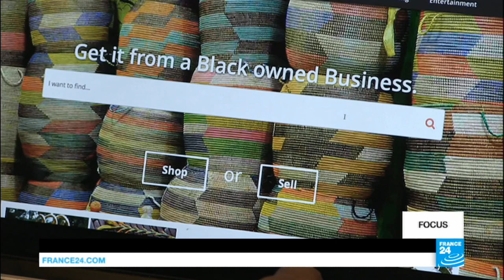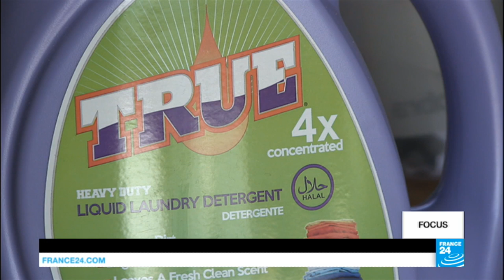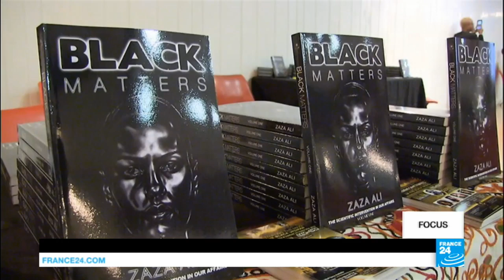Video: 'Buy Black' movement gains momentum in US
In the US city of Atlanta, the birthplace of Martin Luther King Jr., a group of residents have started a "Buy Black" movement, inspired by the civil rights struggle. These entrepreneurs, investors and members of civil society want to encourage their peers to spend their money in the African-American community and boycott the "white" economy. The initiative was created partly as a reaction to repeated police violence against the black community. Our correspondents report from Atlanta.
A programme prepared by Elise Duffau and Patrick Lovett.